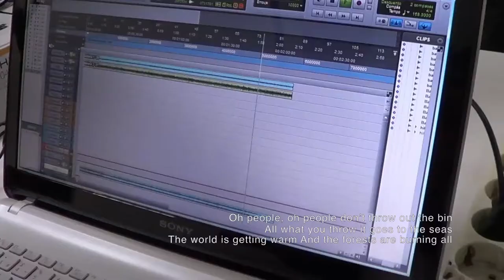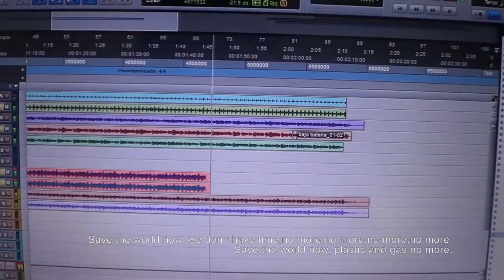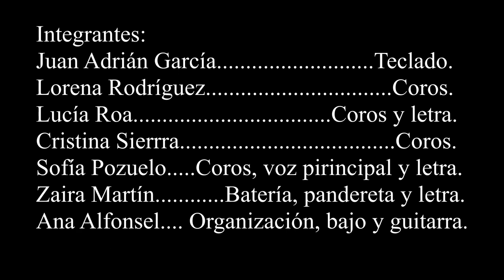VALDEBERNARDO - Música - Save the world now